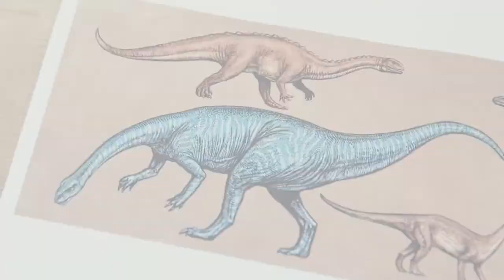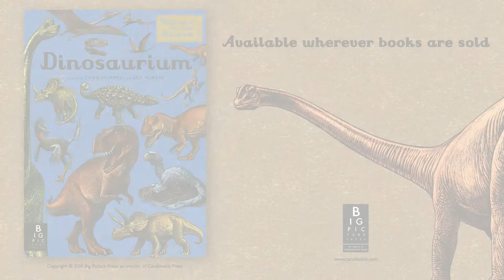Drawing Dinosaurium with Chris Wormell, Part I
Dinosaurium: Welcome to the Museum
by  Lily Murray
illustrated by Chris Wormell

The newest title in the Welcome to the Museum series focuses its attention on the impressive beasts that once ruled the world: dinosaurs.

With artwork from Chris Wormell, this stunningly curated guide to dinosaurs gives readers the experience of a fascinating exhibition from the pages of a beautiful book. Featuring a wonderful range of dinosaurs, from the much-loved triceratops and Tyrannosaurus rex to lesser known species such as coelophysis and tsintaosaurus, Dinosaurium is a fascinating display of the impressive beasts that once ruled the world.